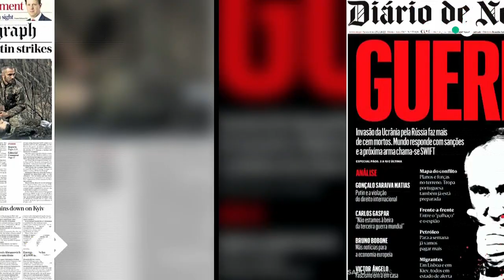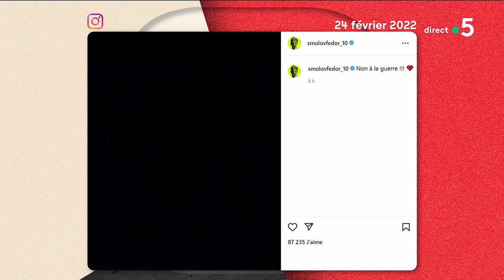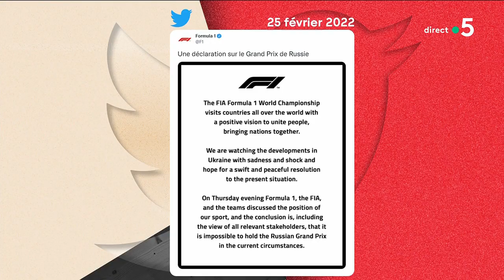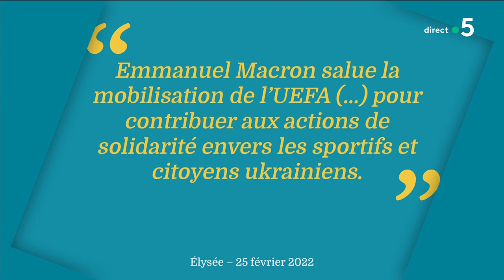Raphaël Glucksmann, Christophe Barbier, Macha Méril - C à Vous - 25/02/2022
Au programme :
Point de Matthieu :
• Ukraine : la guerre en mondovision
Point de Patrick : Une campagne en temps de guerre
Invités : Raphaël Glucksmann, Député européen et cofondateur du mouvement Place Publique
• A-t-on abandonné les Ukrainiens ?
• Volodymir Zelensky, un président en danger
• Guerre en Ukraine : la réponse européenne suffit-elle ?
• L’Europe s’accorde sur des sanctions contre Vladimir Poutine
• Guerre en Ukraine : la diplomatie a-t-elle encore une chance ?
• Derrière la guerre en Ukraine, le spectre de la menace nucléaire
• En Russie, le courage des manifestants anti-guerre
La Story - Quand la guerre rattrape le sport
Invité : Christophe Barbier, journaliste et éditorialiste
• Élysée 2022 : la campagne entre parenthèse
• Emmanuel Macron, candidat, président, chef de guerre
• Les candidats pro-russes sont-ils fragilisés ?
• Élysée 2022 : le petit théâtre de la campagne
• Élysée 2022 : PS et LR en voie de disparition ?
L’actu d’Émilie - Volodymyr Zelinsky, de clown à chef de guerre
Le 5/5 :
Invitée : Macha Méril, actrice d’origine russe
• Présidente d’honneur du festival du film russe de Paris
• Guerre en Ukraine : faut-il s’inquiéter pour Tchernobyl ?
• Ukraine : la Russie mène aussi une cyber-guerre
• Guerre en Ukraine : le témoignage de Macha Méril